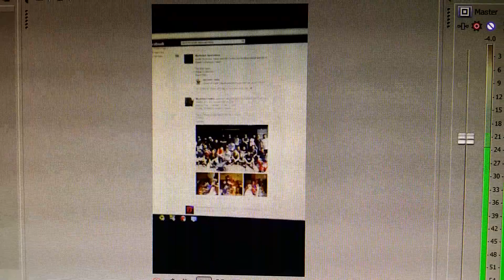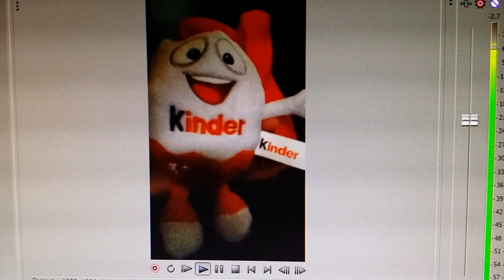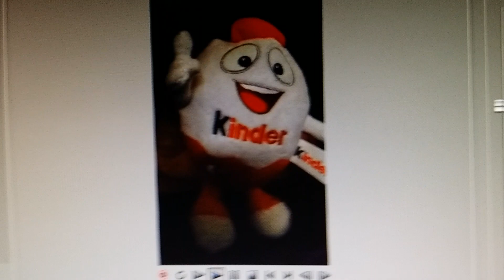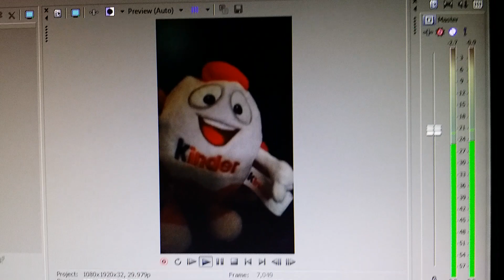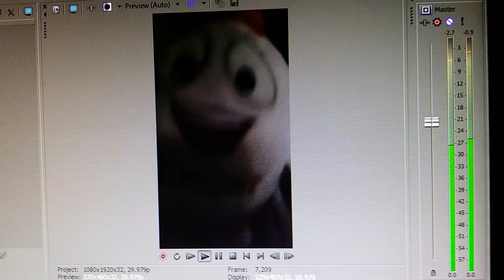Q&A by Master_Silly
Hello guys, sorry for late upload.
Just ignore my voice, I was not prepare and what to say.